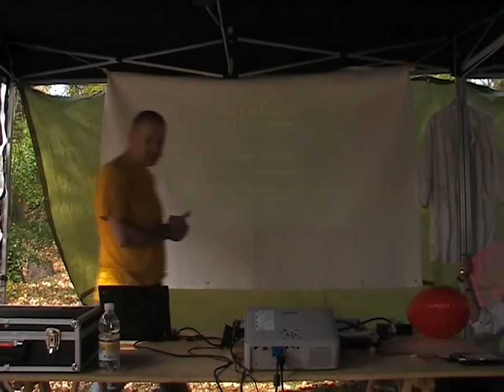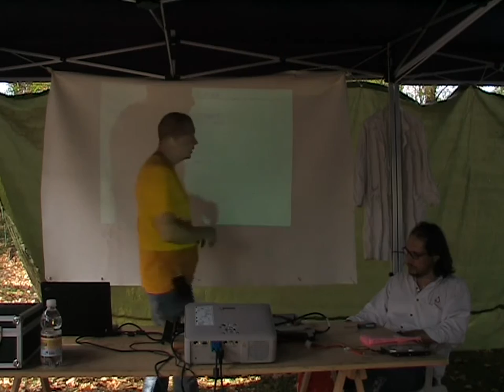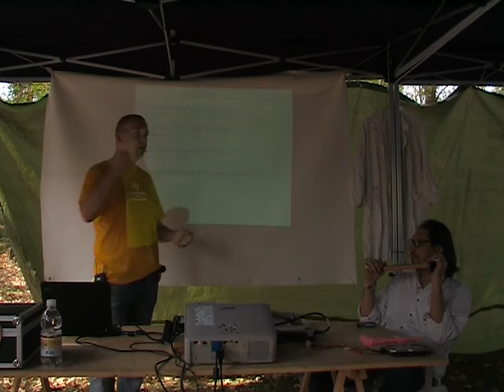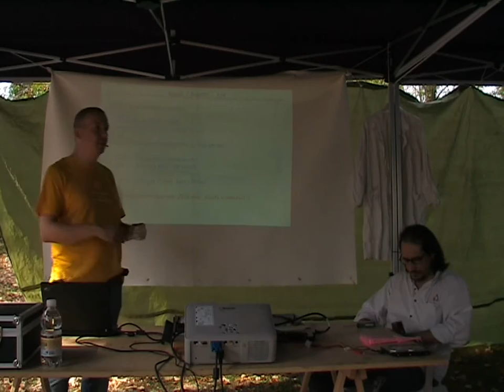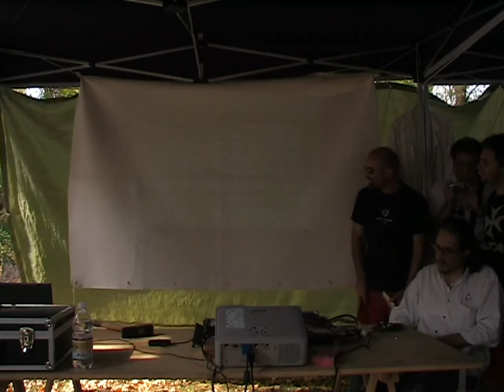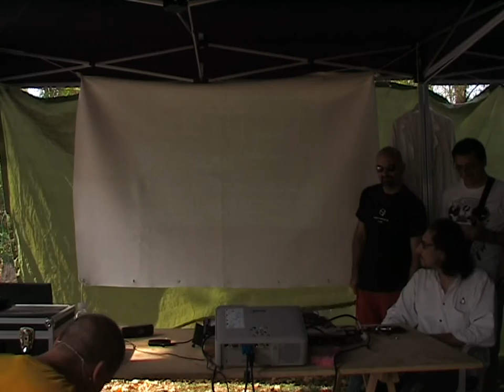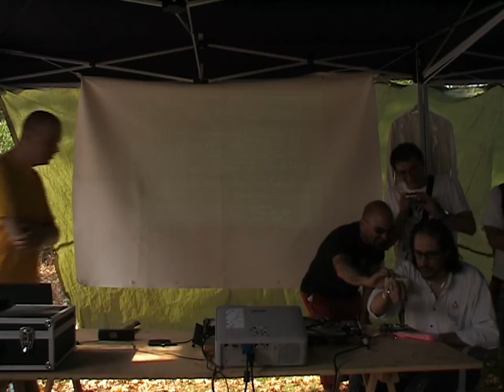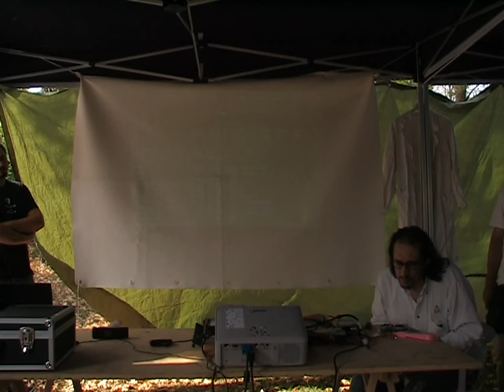ZFS: la Z dei Filesystem -FabioFVZ (feat.Mala)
Finalmente dopo anni e anni qualcuno ha la lettera Z sui filesystems. Ma sara' veramente cosi? Vedremo ZFS in tutte le sue caratteristiche passando dalla teoria alla pratica. DISTRUGGEREMO UN HARD DISK IN DIRETTA grazie al mala per vedere se e' vero quello che dicono di questo filesystem :)